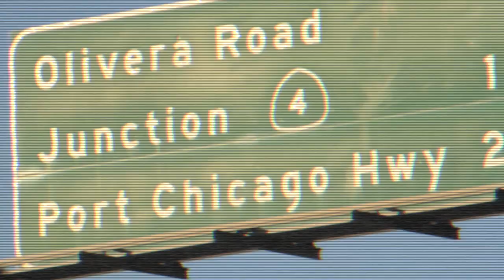PANCHO RIVEERA- FOR MY HATAZ | DIR.LAB LIFE FILMS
NEW DRUNK MEX! THE TAKEOVER IS HERE